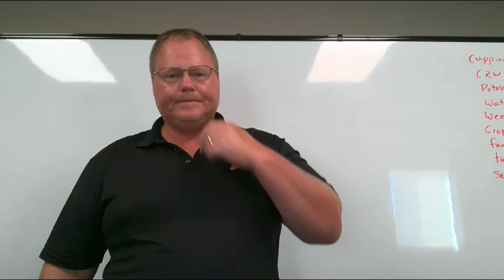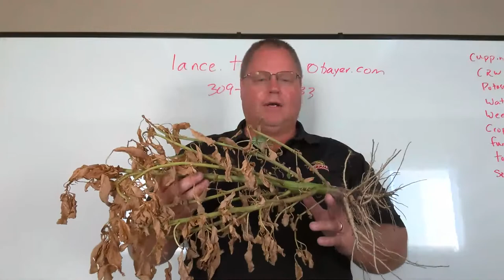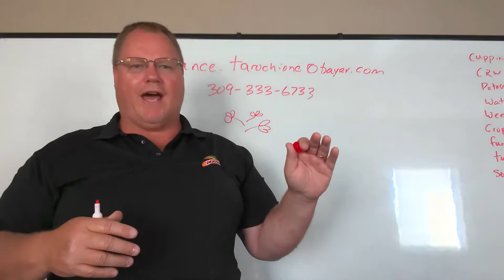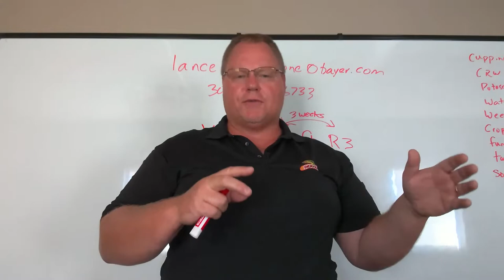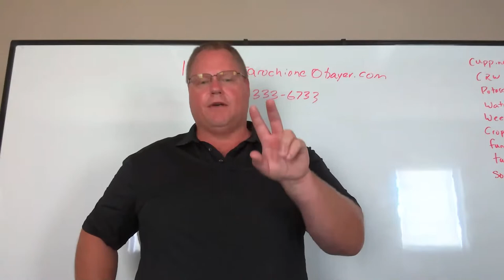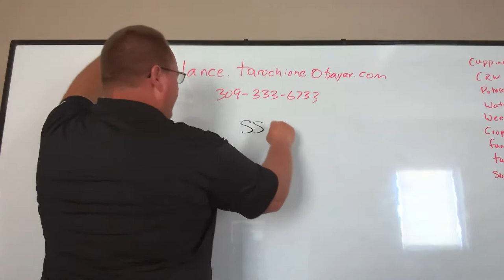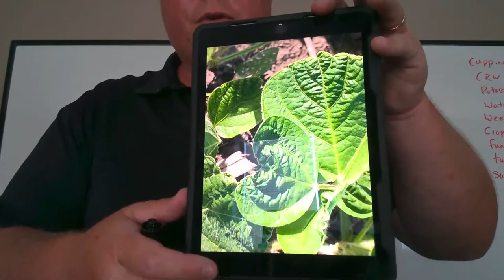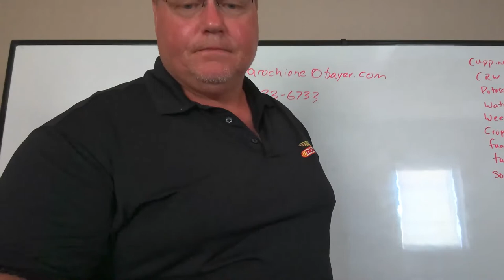Ask the Agronomist - S2 Ep13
Corn/Soybean Progress Update
Rolled Corn
Chemistry - Residual Efficacy
Fungicide in Drought Conditions
Double Crop Soybeans